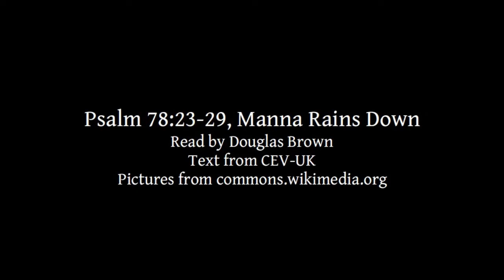Psalm 78:23-29 | Manna Rains Down | Lectionary bible reading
Psalm 78:23-29, Manna Rains Down